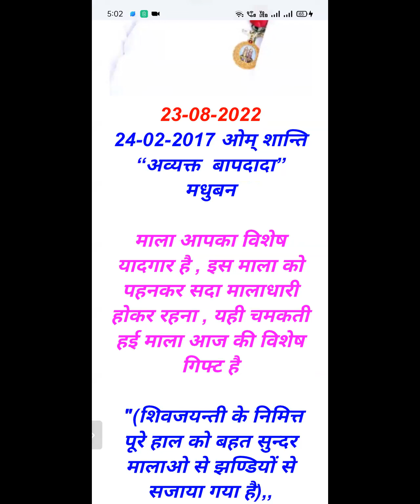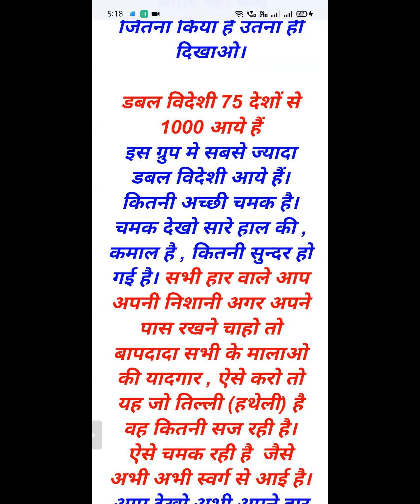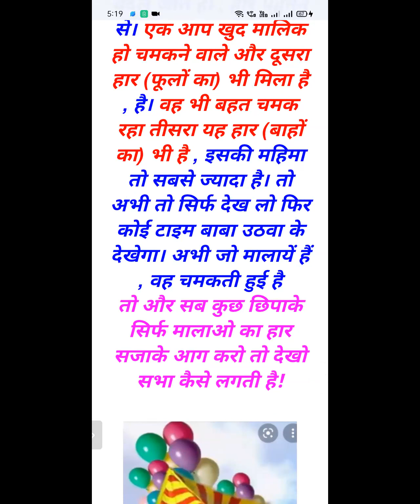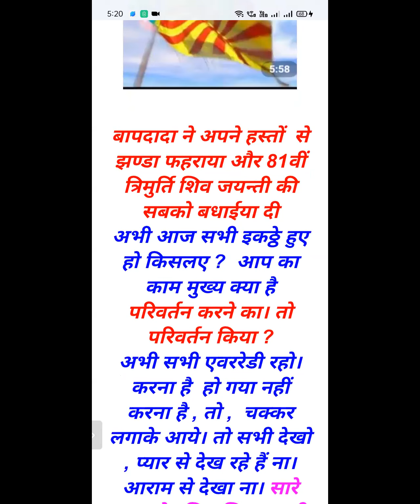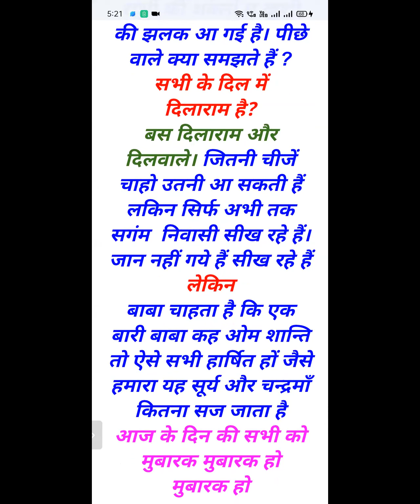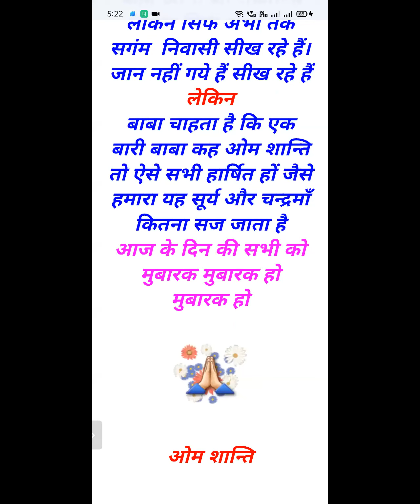24 FEB 2017 | माला आपका विशेष यादगार है, इस माला को पहनकर सदा मालाधारी होकर रहना, यही चमकती....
Murli Title: माला आपका विशेष यादगार है, इस माला को पहनकर सदा मालाधारी होकर रहना, यही चमकती हुई माला आज की विशेष गिफ्ट है
Original Murli Date: 24th FEBRUARY 2017
Murli Language: HINDI
Churning Date : 23rd AUGUST 2022